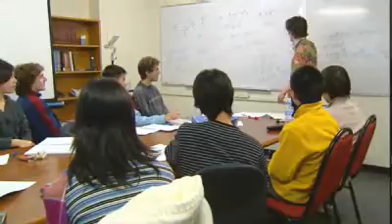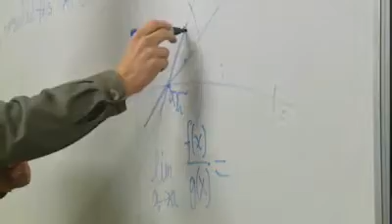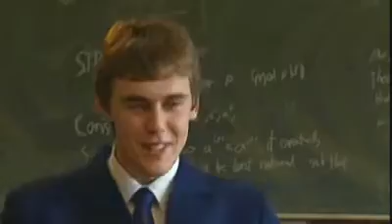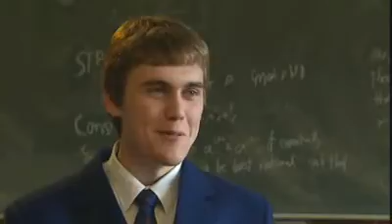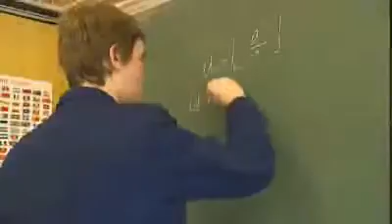australian team at 2008 imo